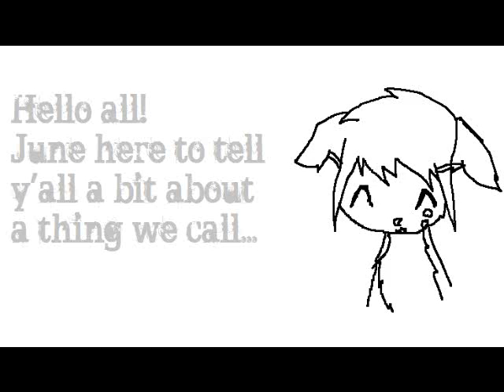EARTH HOUR!1!!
YES. So, watch this, and remember, turn off all lights, tv's,  computers, etc at 8:30, Earth Hour lasts for one hour, ends at 9:30. Please participate!